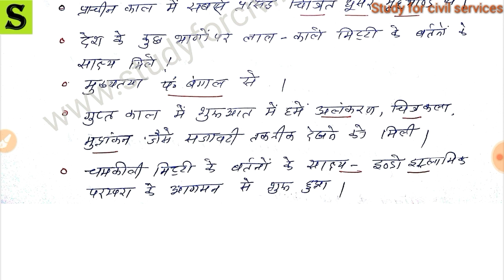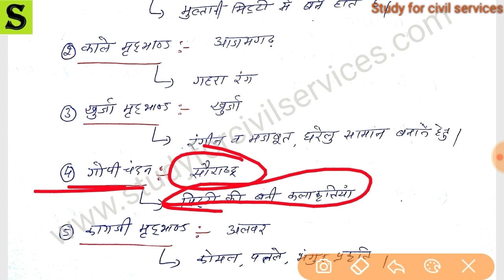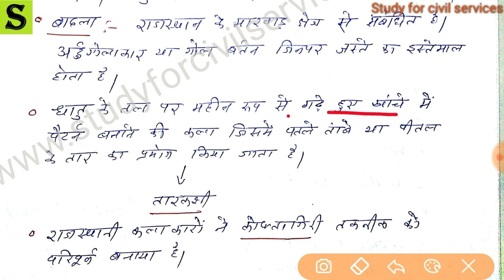भारतीय कला एवं संस्कृति भाग -14 SSC RAILWAY RRB UPSC IAS PCS PSC uppsc upp police si constable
INDIAN ART AND CULTURE INDIAN ART AND CULTURE - bhartiya kala and sanskriti bhartiya kala and sanskriti ( MOST IMPORTANT bhartiya kala ka itihas in hindi GK GENERAL KNOWLEDGE IN HINDI )  like upsc ias pcs uppsc upsssc ssc rrb railway banking ibps po ras bpsc mppsc cgpsc ppsc hpsc kas tnpsc tpsc and other government exams  ONLINE IAS PCS EXAM SSC SI POLICE  PREPARATION

Indian Culture
Paleolithic art
Art & culture during Indus Valley civilization
Religion and Indian philosophy
Architecture and sculpture Since Mauryan age
Indian paintings
Classical forms of dance
Folk dance forms
Classical music
Musical instruments
Drama/theatre
Puppet forms of India
Indian pottery
Indian literature
Government institutions related to art and culture
Culture and social change
Related Topics in This Paper
Indian society
World History
Geography
Post-independence consolidation
Modern History
Indian art is classified into three forms…

Performing arts.
Visual arts.
Literary arts.
Performing arts…

Performing arts include the various dance forms, music, Indian theatre and puppetry.

Dance forms are further divided into:

Classical Dances & Regional (folk) Dances

Classical dance forms of India:-

Bharathanatyam (Tamil Nadu)
Mohiniyattam (Kerala)
Kathakali (Kerala)
Kathak (North and West of India)
Odissi (Odisha)
Manipuri (Manipur)
Kuchipudi (Andhra Pradesh)
Sattriya (Assam)
Regional dance forms of India: There are many folk dance forms in India from different parts. You must learn about the major ones like Chhau, Bihu dance, Garba, Dhamal dance, Dumhal, Chakyar Koothu, Lavani, Bhangra, etc.

Coming to the next topic, i.e., music of India; this can be divided into three styles:-

Carnatic music
Hindustani music
Regional music (folk)
Carnatic and Hindustani are two classical music styles in India.

You must also read about musical instruments in India. There are four basic kinds of instruments. They are:-

Tata Vadya (Chordophones) – stringed instruments like Sitar, Veena, Santoor, etc.
Sushira Vadya (Aerophones) – wind instruments like flute, Shehnai, Nadaswaram, etc.
Avanaddha Vadya (Membranophones) – percussion instruments like Mridangam, Tabla, Dholak, etc.
Ghana Vadya (Idiophones) – solid instruments that don’t require tuning (mostly used as accompaniments for tribal and folk music and dance).
Theatre and puppetry are also important aspects of performing arts in India.

Theatre forms in India – traditional and modern

Puppetry – string puppets, rod puppets, shadow puppets and glove puppets.

Visual arts…

Visual arts can be divided into three:-

Architecture, sculpture and painting.

Indian architecture can be studies under the following:

Pre-historic architecture
Indus valley civilization
Temple architechture
Buddhist architecture
Indo-Islamic architecture
Modern architecture
Indian sculpture can be read under the following:

Pre-historic
Indus valley civilization
Buddhist sculpture
Gupta sculpture
Medieval sculpture
Modern India sculpture
Indian painting can be studied under the following:

Miniature paintings
Wall paintings of India
Modern Indian painting
Literary arts………..

Literary arts can be studied under:

Vedic literature
Puranas
Classical Sanskrit literature
Early Dravidian literature
Pali and Prakrit literature
Medieval literature
Trends in medieval literature
Women poets in Bhakti literature
Modern Indian literature
Emergence of nationalism
Literature of nationalism, reformism and revivalism
Indian romanticism
Emergence of Gandhi
Progressive literature
Literary scene after independence
Dalit literature
Use of mythology
Contemporary literature